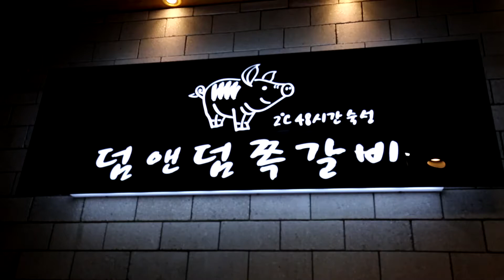율하 맛집: 덤앤덤 쪽갈비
간장쪽갈비 세트
(간장쪽갈비 2인분 + 돼지 김치찌개 + 돼지껍데기: 29000)
쪽갈비 1인분 추가 12000원.